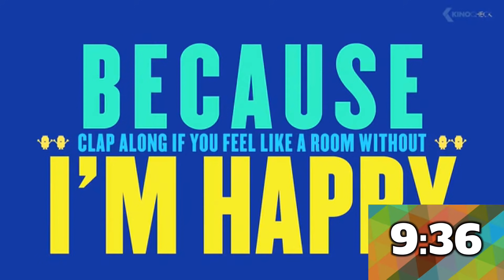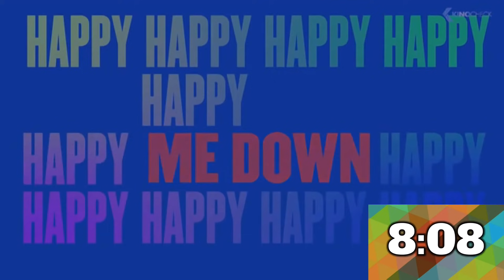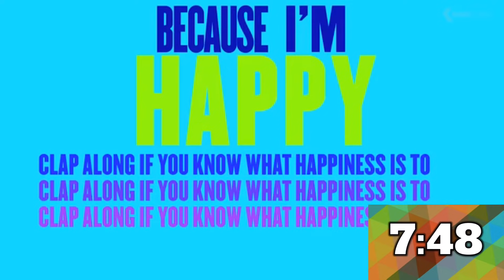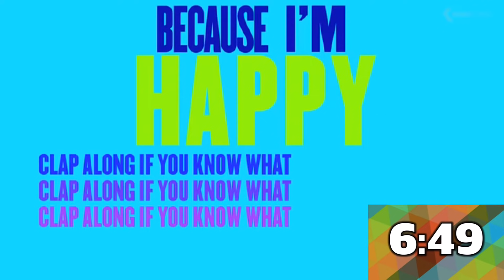Kids Music Videos with 15 Minute Timer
15 Minute Break Timer